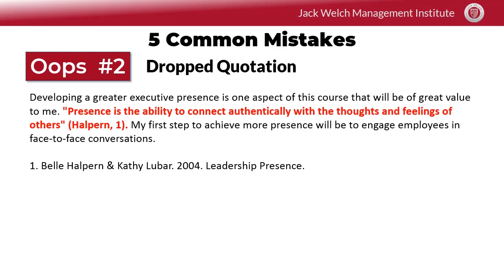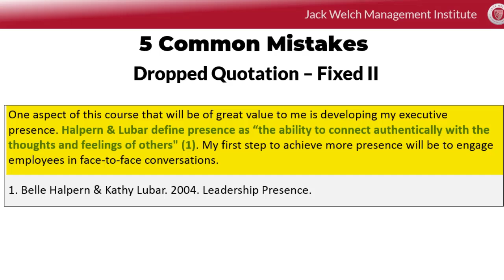Avoid Dropped Quotations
All quotations must be connected to your own sentences, usually with a phrase in your own words or punctuation such as a comma or a colon.